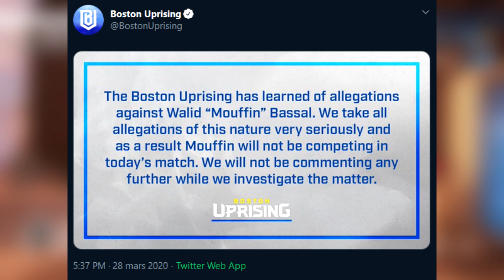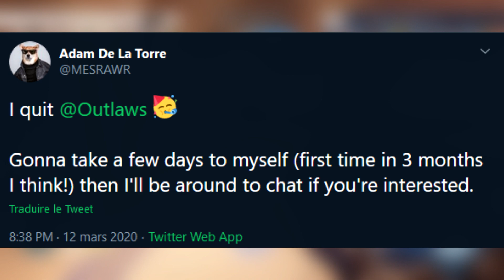Hammercato #30 - SF Shock sans Rascal ?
Des départs de staff et des rumeurs de trades intrigantes, bienvenue dans le 30e épisode du Hammercato !

Source vidéo : Overwatch League